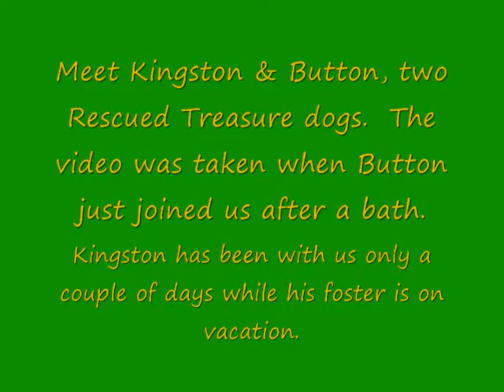Kingston & Button RTPA Adopted dogs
Kingston is a 1 yr old Shepherd Mix and Button is a 2 yr old (now adopted) American Eskimo.  Kingston is a house guest while his foster took a vacation and Button had only just joined us and had been bathed as she was such a mess being found as a stray and in a shelter for a wk.
The two of them hit it off immediately and Kingston did great with a dog that I don't think even weighs 15lbs.  Both are sweethearts and love their attention from people but do well with other animals (cats included).  Great dogs.  They both choose to play just a few feet from where I was sitting which worked out well as my camera was handy to record a little of their play.